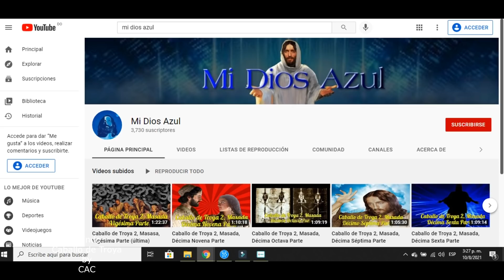Jesús revela que antes de su misión fue un ángel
En una interesante charla con Eliseo y Jasón en el Caballo de Troya 6, Jesús nos dice que antes de su misión en nuestro mundo, fue un angel.